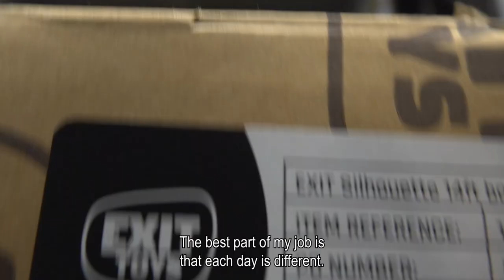Working at Rabelink via Randstad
What's it like to work at Rabelink in logistics or production? Johannes and Radoslaw tell you all you need to know!

0:16 working atmosphere at Rabelink
0:38 career opportunities and chances for a permanent contract
0:52 daily tasks of a warehouse employee
1:08 nice and fun aspects of working in logistics
1:18 the team and colleagues at Rabelink
1:25 working via Randstad: learning and growing opportunities